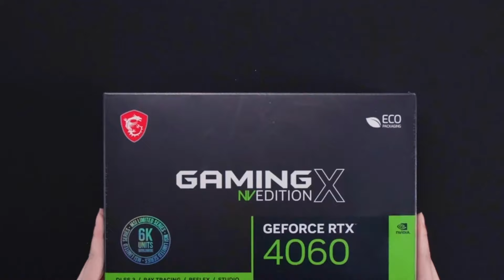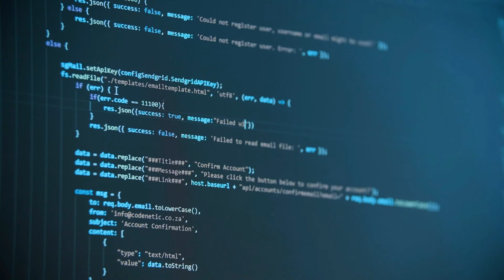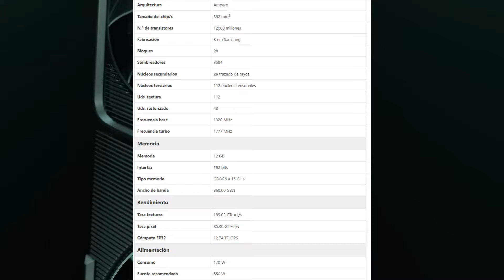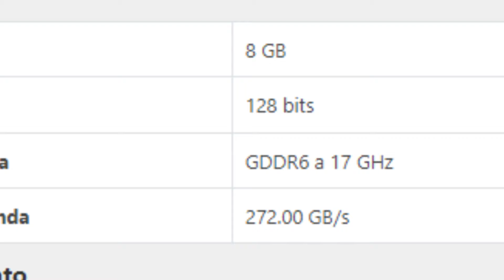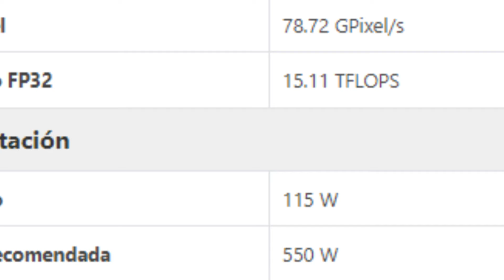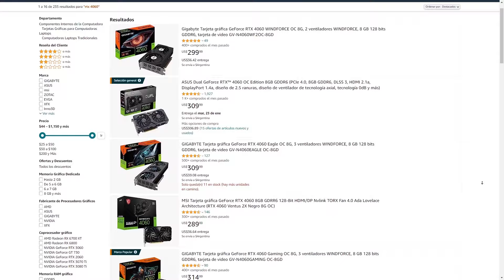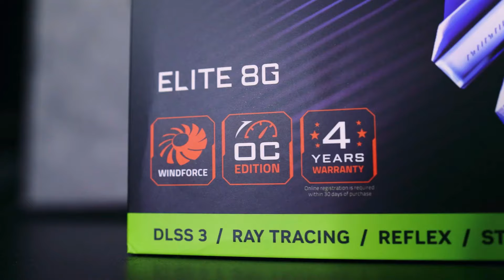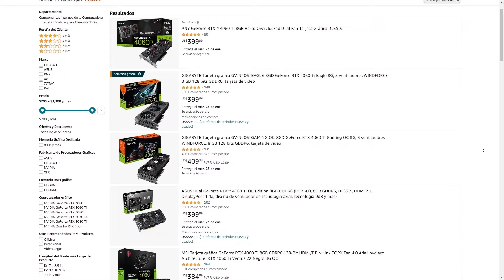La RTX 4060 es MEJOR que la RTX 3060 para JUGAR en 2024? | RTX 4060 VS RTX 3060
En este video te muestro una comparacion entre la RTX 4060 vs RTX 3060 y vas a ver cual es la mejor TARJETA GRAFICA gama media de NVIDIA para JUGAR a TODO en 2024. Vas a ver comparaciones tecnicas, tambien en rendimiento real a la hora de jugar, precios y sus puntos positivos y negativos.